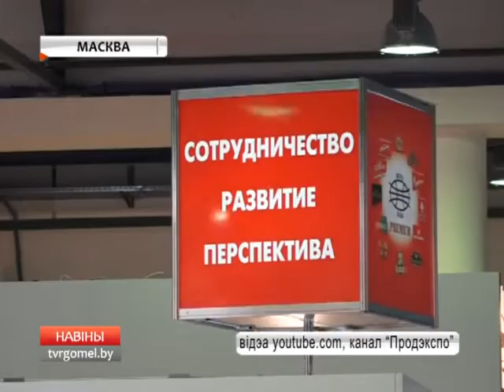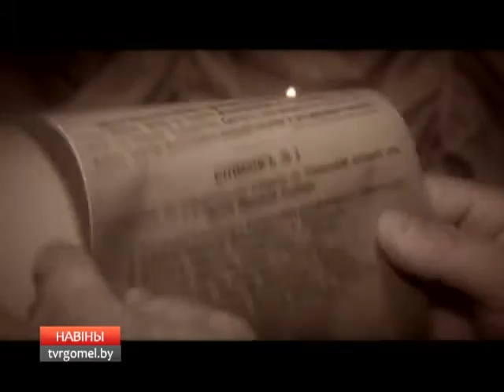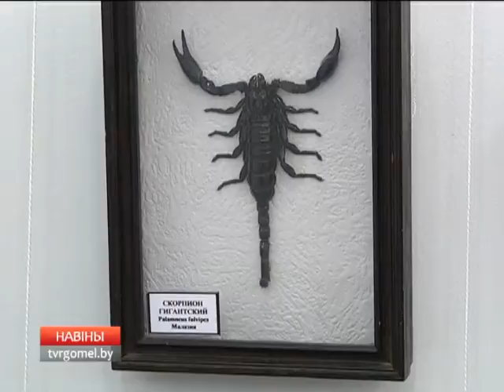06 02 2017 НОВОСТИ